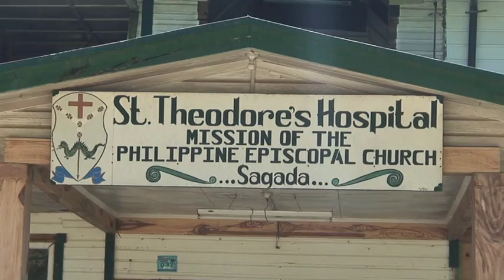St. Theodore's Hospital in Sagada, Philippines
St. Theodore's Hospital in Sagada, Philippines is a wellness center that uses integrated medicine with juice fasting to treat chronic illnesses such as cancer.